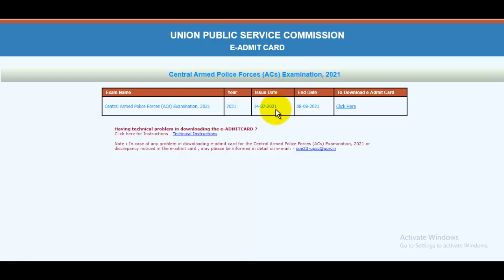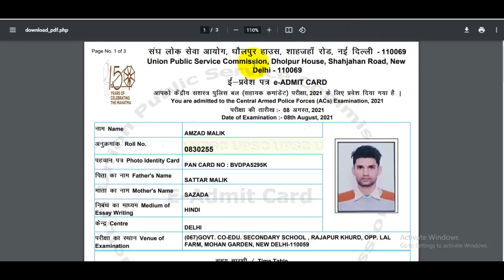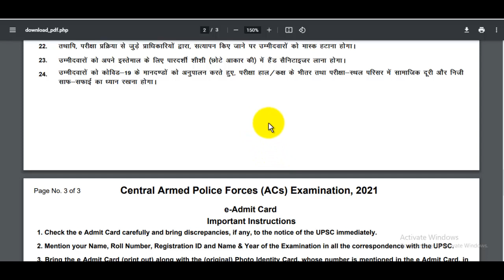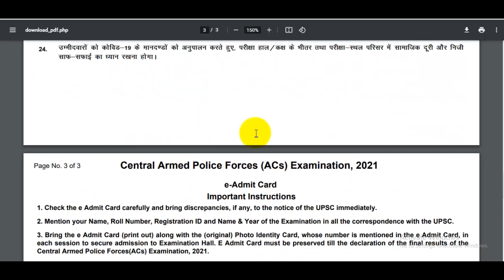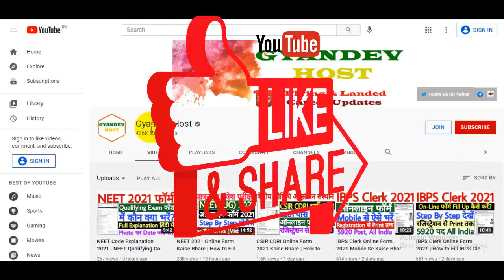UPSC CAPF AC Admit Card 2021 Kaise Download Kare | How to Download UPSC CAPF AC Admit Card 2021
स्नेहपूर्वक धन्यवाद!🙏
"आपका Dost
GyanDevHost"